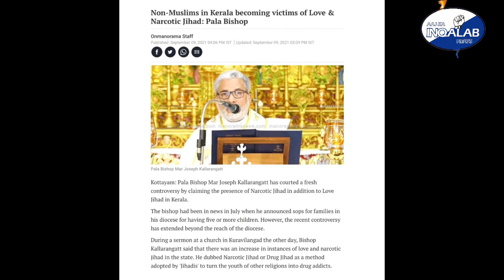FATHER KAY KHILAF HUWE SISTERS - Kerala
A group of nuns has protested against a priest for allegedly making anti-muslim remarks during Sunday Holy Mass at Kuravilangad convent in Kottayam. Alphy, Nina Rose, Ancitta, Anupama, and Josephine are the nuns who have staged a walkout from the holy mass here on Sunday. This comes at a time amid the controversy over Pala Bishop Mar Joseph Kallarangatt's Narcotic Jihad remark.